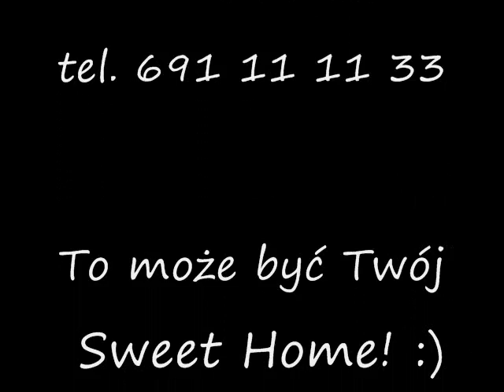NOWOCZESNE MIESZKANIE/ APARTAMENT - Wysoka ( granice Wrocławia), ul. Chabrowa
Fantastyczne, komfortowe mieszkanie!!!, 2pok, 54m2, GARAŻ, KOMÓRKA!!!

Mieszkanie składa się z salonu połączonego z aneksem kuchennym, o łącznej powierzchni około 24m2. Aneks kuchenny jest oddzielony ścianką, nie sprawia zatem wrażenia kuchni w pokoju. Kuchnię można zupełnie oddzielić od salonu i uzyskać pełen rozkład mieszkania. Salon bardzo dobrze doświetlony z wyjściem na przestronny taras.
Kuchnia zabudowana meblami na wymiar, wyposażona w sprzęt AGD ( piekarnik, płyta elektryczna, okap, zmywarka w zabudowie). Połączenie nowoczesnych ścian z klasyczną zabudową meblową daje bardzo ciekawy efekt wizualny.
Dalsza część mieszkania to salon, jako miejsce wypoczynku dziennego z widokiem na ogródek. Dodatkowo sypialnia z zabudowanym balkonem. Pomieszczenie to może służyć jako biuro lub garderoba.
Łazienka z dużą narożną wanną, która spokojnie mieści 2 osoby.
We wszystkich pokojach na podłodze panele podłogowe z naturalnego drewna, na ścianach gładzie. W łazience oraz w kuchni glazura i terakota w pastelowych barwach.
Mieszkanie zaaranżowane przez architekta. Na sufitach zawieszono specjalistyczne oświetlenie, nadające całości ciekawego charakteru.

Mieszkanie wyższe niż standard ( około 2,65m), przez co jest bardzo przestrzenne!
Osiedle jest zamknięte i dozorowane przez ochronę

Do mieszkania przynależy KOMÓRKA LOKATORSKA ( 3,2 m), oraz MIEJSCE POSTOJOWE W GARAŻU PODZIEMNYM W CENIE MIESZKANIA !!!

Osiedle bardzo przyjazne i bezpieczne również dla dzieci. Pod oknami plac zabaw a droga wewnętrzna bardzo spokojna, bez częstego ruchu samochodowego. W pobliżu sklep spożywczy oraz BIEDRONKA. Doskonały dojazd do AOW w każdą stronę, oraz do centrum.

POLECAM!!! OFERTA NAPRAWDĘ GODNA UWAGI!!! WSZYSTKO W JEDNYM W ROZSĄDNEJ CENIE!!!